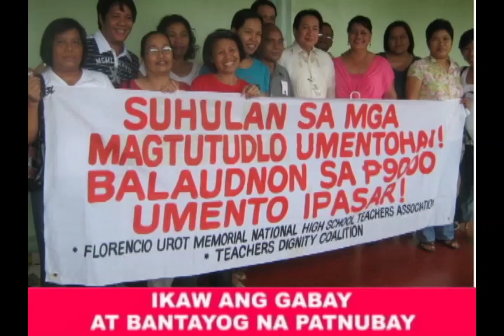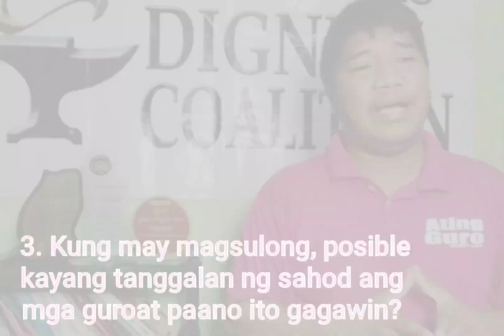Public School Teachers Shall Receive Salaries Despite Postponement of Class Opening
Teachers are entitled to salaries and benefits during the COVID-19 pandemic and despite the deferment of class opening.

Joining TDC Chairperson BenjoBasas is Quezon SDO Legal Officer Atty. WadeLatawan in discussing this timely issue.